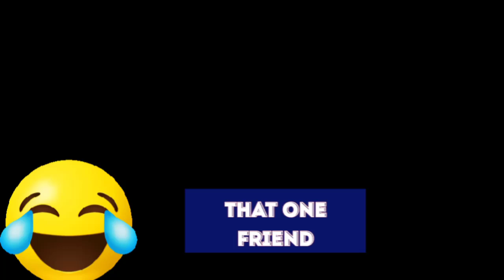That one friend - Kalulu comedian